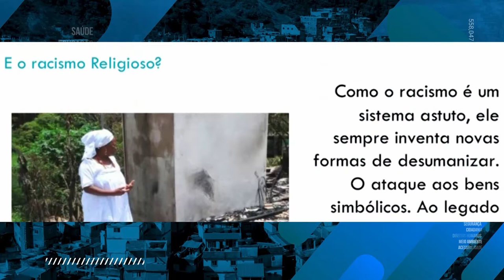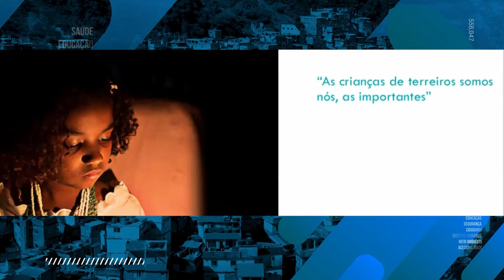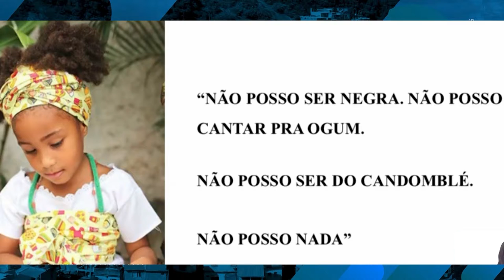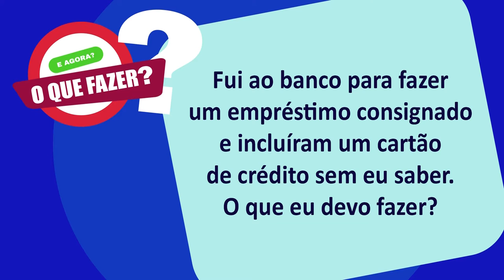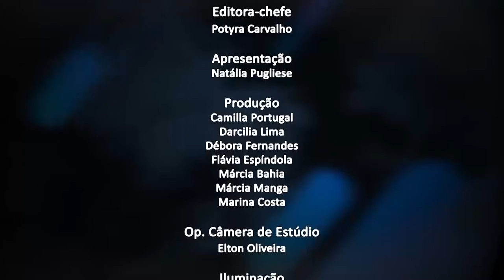Jornal da Alerj - Terça - 24/08/21